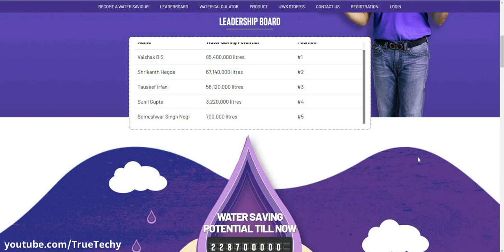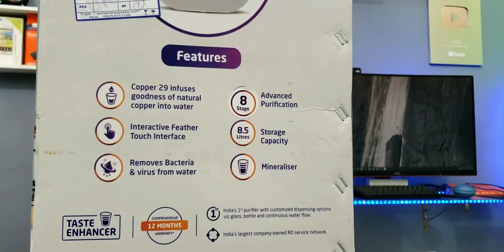World's first RO that saves 20,000 litres of water every year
With our newest range of water purifiers - Zinger and Platino+ Copper, you can now save 20,000 litres of water every year! What are you waiting for?